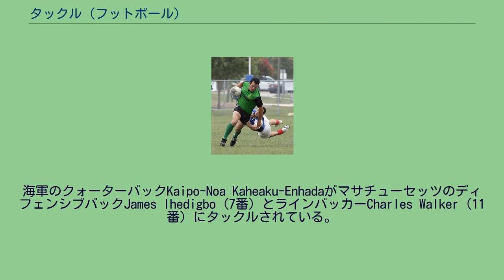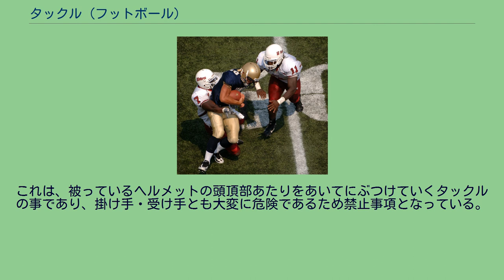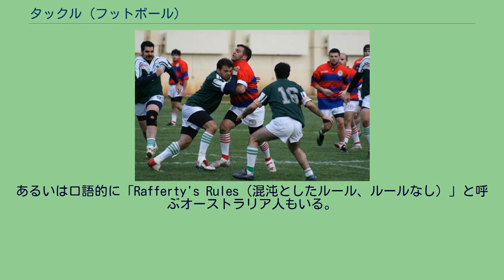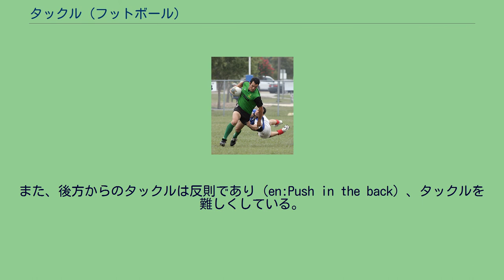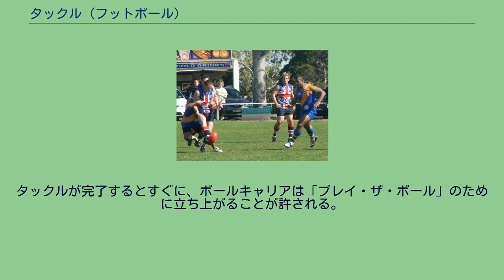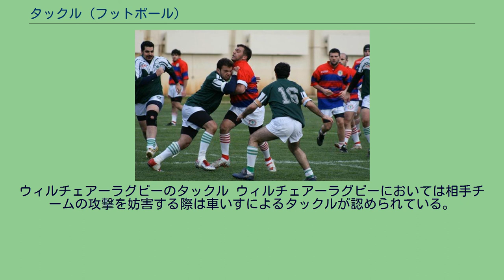タックル (フットボール)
ラグビーリーグのタックル（ナショナルラグビーリーグの試合）。
タックル（英: tackle）は、フットボール競技において、相手に対して組み付いたり飛びかかったりする行為の事である。
フットボール競技において、タックルは守備側の選手がボールを保持する攻撃側の選手に向かって飛びかかり、これを捕獲する行為、または技術のことである。
特に前方から行う場合をこのように呼ぶことが多い。
ラグビーユニオン、ラグビーリーグやアメリカンフットボールにおいては激しいタックルはひとつの醍醐味ではあるが、同時に頭部、首、関節への重大な怪我の危険性も潜んでいる。
そこで、怪我の心配をしないで済むボディコンタクトのない簡易型の競技が誕生していった。
タグラグビーやタッチラグビー（タッチフットボール）、フラッグフットやタッチフット、オージータグフットボールである。
中世ドイツ語では、動詞の「tacken」はつかみ取るあるいは手で操作することを意味した。
14世紀までには、釣りで使う道具（ロッドやリール等）やセーリングで使う用具（船で使用する索具、用具、装置）に対して使われるようになった。
18世紀までには、馬具などに対しても使われるようになった。
現代フットボールで使用される「タックル」という用語は、ラグビーから来ている（ラグビーでは19世紀からこの用語が使用されている）。
カレッジフットボールの試合におけるタックル。
海軍のクォーターバックKaipo-Noa Kaheaku-EnhadaがマサチューセッツのディフェンシブバックJames Ihedigbo（7番）とラインバッカーCharles Walker（11番）にタックルされている。
アメリカンフットボールの場合ラグビーと同じく、守備側プレーヤーが攻撃側のボールを持った選手（ボールキャリヤー）の前進を阻止するべく行う手腕を使ったボディコンタクトをタックルと呼ぶ。
なお、攻撃側の、守備側プレーヤーがボールキャリヤーへ接触するのを阻止すべく行われるボディコンタクトは手腕が使えず「ブロック」と呼ばれタックルではない。
転じて、草創期のアメリカンフットボールではその位置のプレーヤーがもっともタックルの機会が多かったことから、ラインメンのうち、外から2番目に位置するポジションをタックルと呼ぶ。
（攻撃側ではオフェンシブタックル、守備側ではディフェンシブタックル。守備において3メンラインを採用するときは、特にノーズタックルと呼ばれる。アメリカンフットボールのポジションを参照。) なお、アメリカンフットボールには反則行為のタックルとして、スピアリング（スピアー・タックル）と呼ばれるものがある。
これは、被っているヘルメットの頭頂部あたりをあいてにぶつけていくタックルの事であり、掛け手・受け手とも大変に危険であるため禁止事項となっている。
中には相手に向かってジャンプしながら繰り出す選手もいる。
ブリティッシュ・ブルドッグ（オーストラリアン・ルールズ・フットボールイギリス代表）の選手がナウル・チーフ（ナウル代表）の選手を追い掛けタックルしている。
オーストラリアンフットボールにはオフサイドルールがないため、選手はどの方向からでも（しばしば死角から）タックルすることができる。
この理由のため、ボールキャリアを守ることができるようにチームメイトにはシェパーディング（shepherding）が許されている。
オーストラリアンフットボールでは相手のボール保持に対抗するために様々な方法があるため、初めてこの競技を見た観客は「ルールなし」であるとの感想を抱く。
あるいは口語的に「Rafferty's Rules（混沌としたルール、ルールなし）」と呼ぶオーストラリア人もいる。
しかしながら、これらのステレオタイプにもかかわらず、実際にはタックルを規制するかなり厳密な規則が存在する。
オーストラリアンフットボールにおいて「タックル」と一般的に呼ばれる動作は、ラグビーと似ており、ラッピング（wrapping）、ホールディング（holding）、あるいはボールを保持した選手をグラウンドに捻じ伏せる（wrestling）動作が含まれる。
オーストラリアンフットボールにおけるタックルで特徴的なのは、もしタックルされた選手がボールを離さなかったり（ホールディング・ザ・ボール）、タックル中に反則があった場合（ハンドボールあるいはキックしか許されない時にボールを投げようとした時）に、タック...